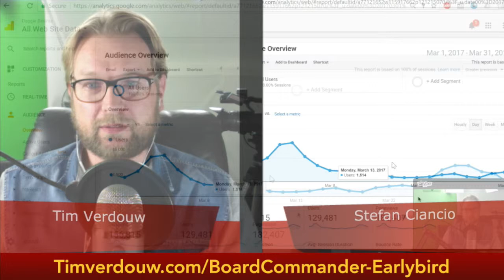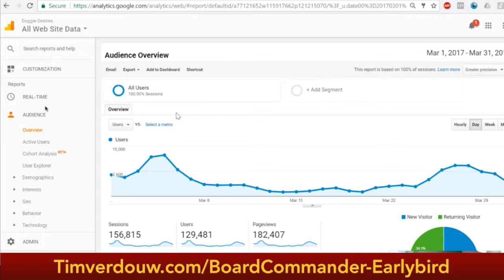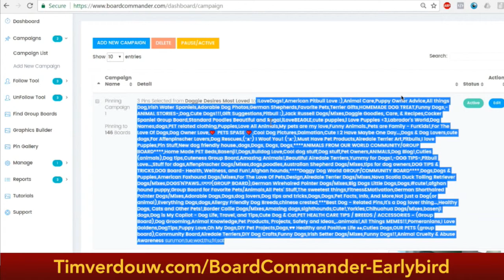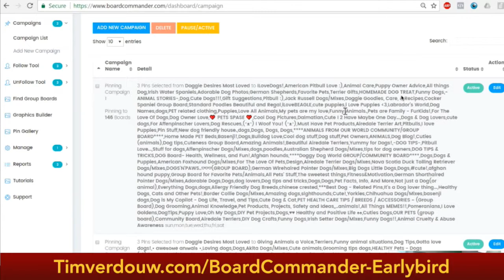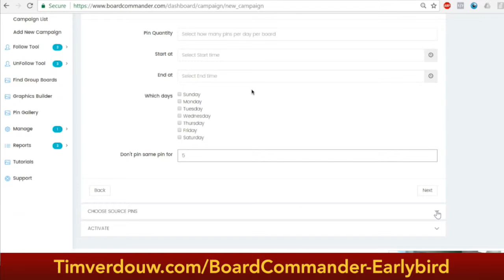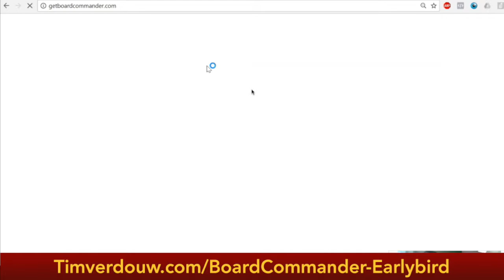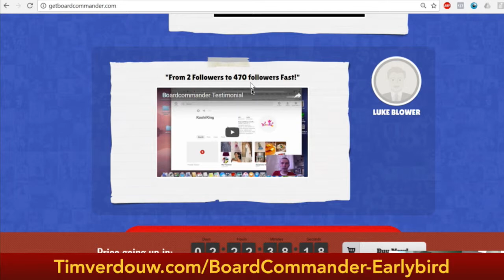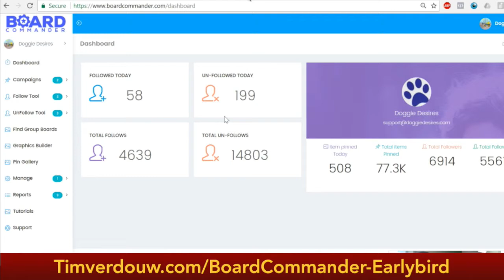Get 12,000 visitors for FREE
Get 12 000 visitors for FREE per day...

# Board commander
# Board commander review
# Traffic
# Free Traffic